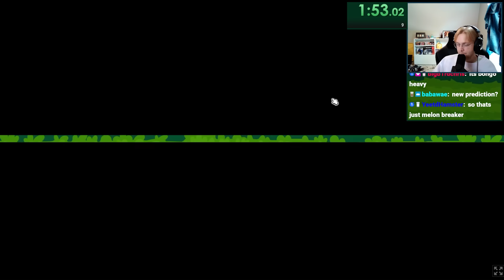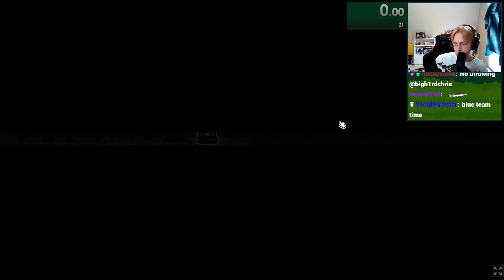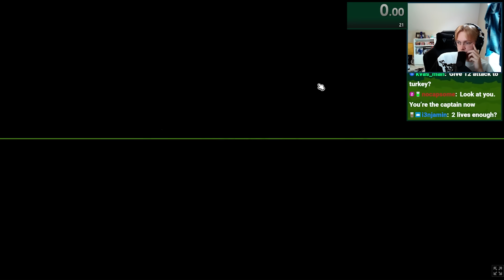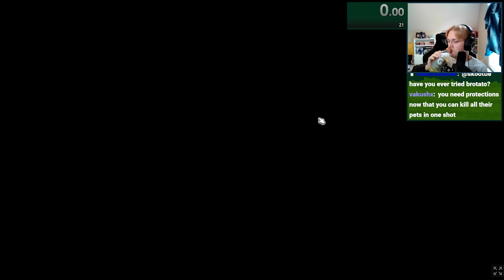Why has this pet never been nerfed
0:00 Game 1
12:00 Game 2